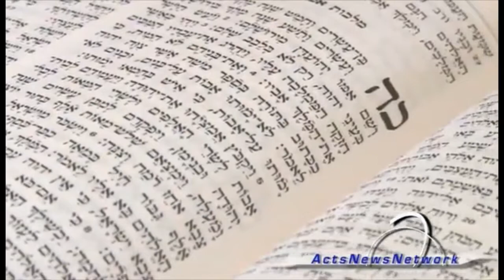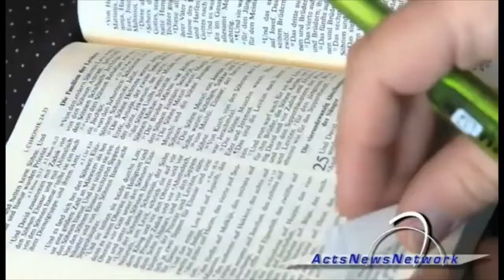Davidic harp school strikes chord in Jerusalem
For the first time in 2000 years, the seraphic sound of a harp ensemble reminiscent of King David's tabernacle is once again resounding in Jerusalem.